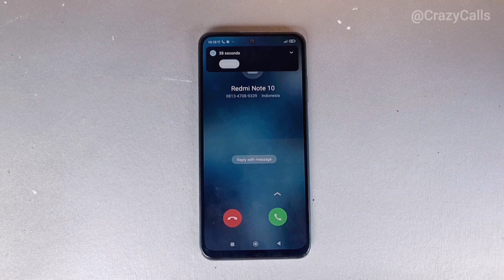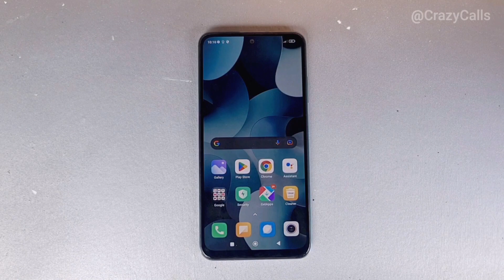Xiaomi Redmi Note 10 incoming call+Timer on at same time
Xiaomi Redmi Note 10 Android 12 Miui 14 incoming call+Timer on at same time